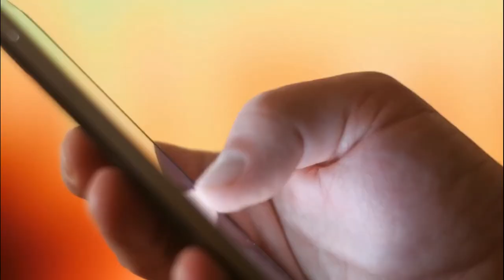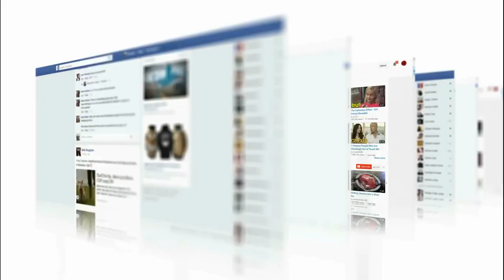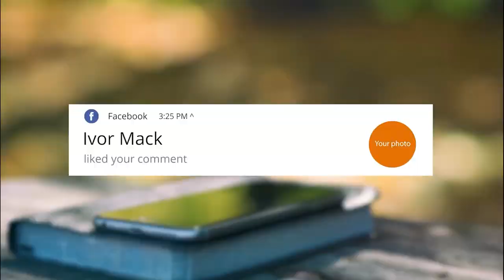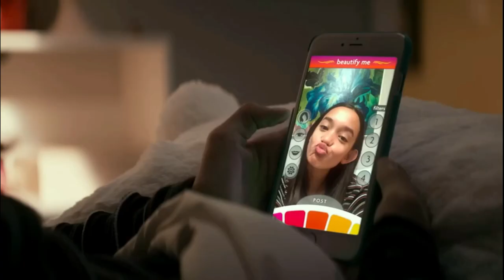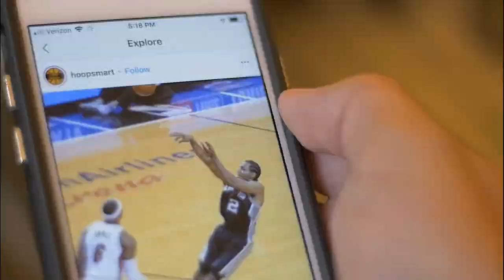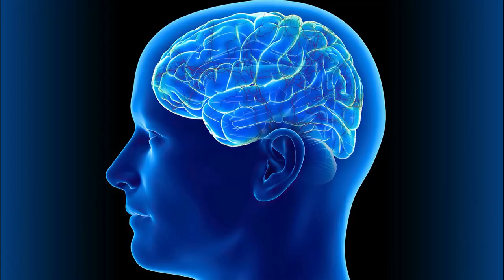From Likes to Liberation: Exposing the Dark Side of Social Media Addiction | Killergenix.